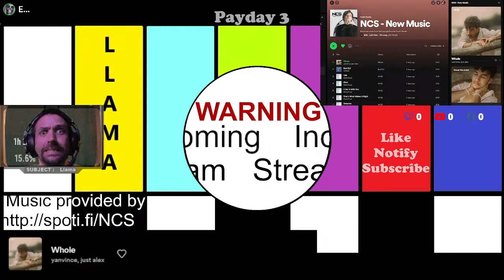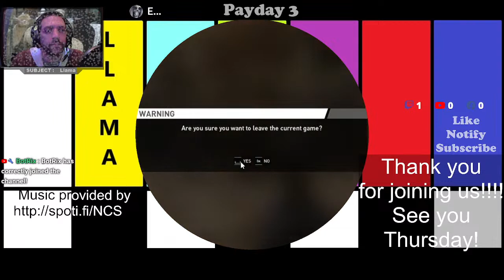Payday 3 stealth or restart! With Llama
Payday 3 stealth with Llama. Don't get arrested!